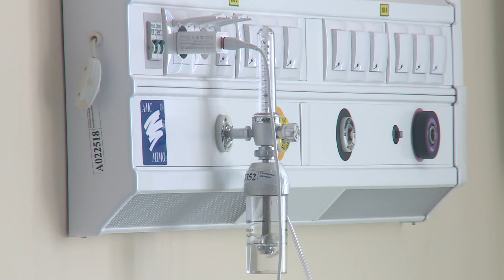Ковид-результат за 20 мин: в Татарстане с понедельника вводят экспресс-тестирование на коронавирус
Ожидается, что экспресс-тест станет альтернативой ПЦР-тестам, только ждать результатов предстоит всего 20 минут. А пенсионеров будут прививать на дому.